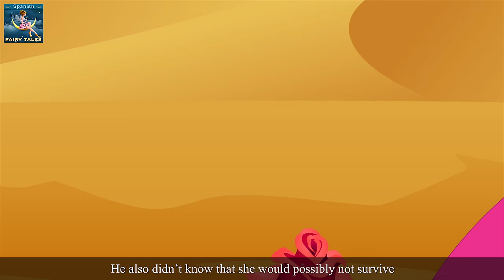LA ROSA ORGULLOSA | The Proud Rose Story in Spanish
LA ROSA ORGULLOSA | The Proud Rose Story in Spanish | Cuentos para dormir | Cuentos Infantiles | Cuentos De Hadas Españoles | cuento de hadas | cuentos infantiles para dormir | 4K UHD | @SpanishFairyTales

El Canal Spanish Fairy Tales (Spanish Fairy Tales Channel) y sus videos no están "dirigidos a niños" incluidos en el Título 16 C.F.R. El § 312.2 de la LEY DE PROTECCIÓN DE PRIVACIDAD ONLINE PARA NIÑOS (EE. UU.) no está destinado a niños menores de 13 años. El Canal Spanish Fairy Tales (Spanish Fairy Tales Channel) y su (s) propietario (s), agentes, representantes y empleados no recopilan ninguna información de niños menores de 13 años y niegan expresamente el permiso a cualquier tercero que busque recopilar información de niños menores de 13 años. en nombre del Canal Spanish Fairy Tales (Spanish Fairy Tales Channel). Además, el Canal Spanish Fairy Tales (Spanish Fairy Tales Channel) niega toda responsabilidad por las prácticas y políticas de YouTube y sus agentes y subsidiarias, o cualquier otro tercero afiliado, con respecto a la recopilación de datos.